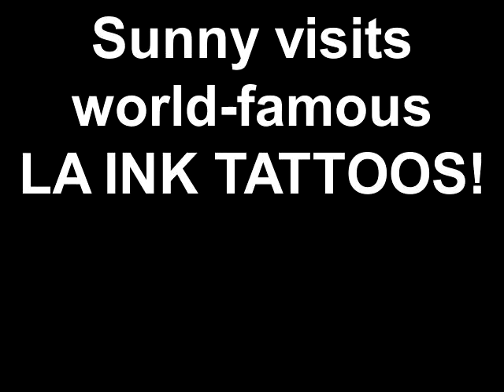Sunny visits world famous LA INK TATTOOS!